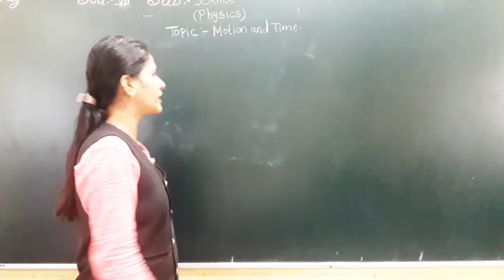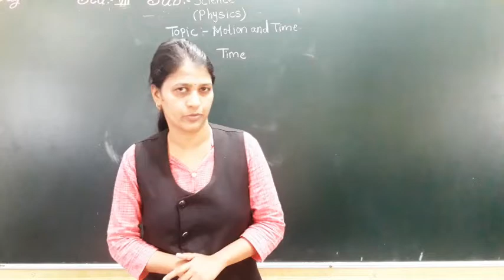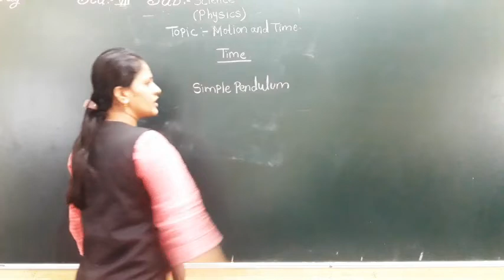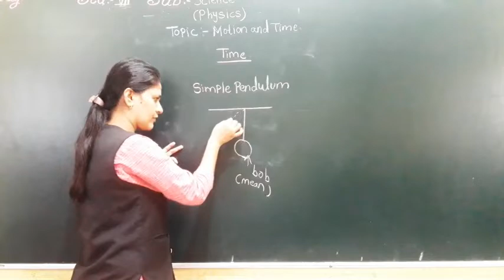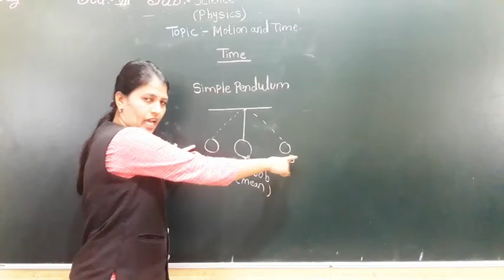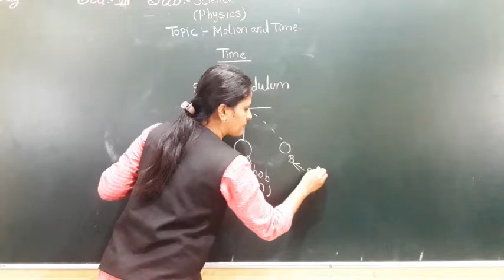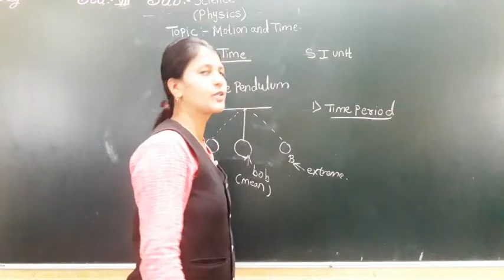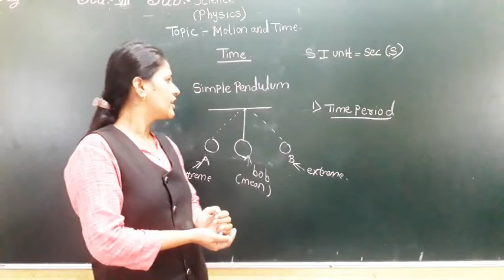class 7 motion and time